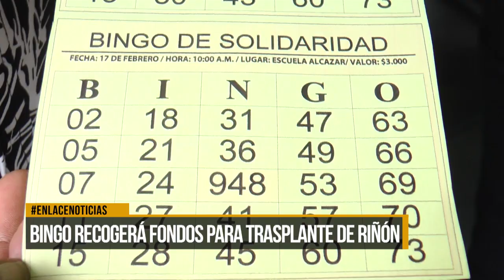Bingo recogerá fondos para trasplante de riñón